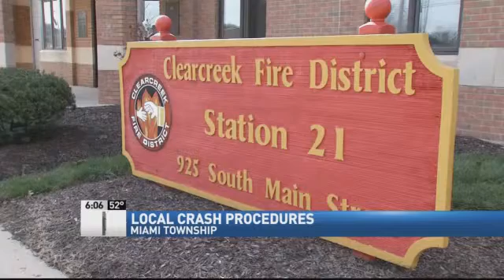Local Firefighters Prepared for Plane Crash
MIAMI TOWNSHIP -- The plane that crashed into an apartment building in Akron yesterday, November 10, 2015 left from Wright Brothers Airport, in Miami Township, about half an hour before it crashed. The cause isn't known yet but there's a real possibility it could have run into trouble over the Miami Valley. Local emergency crews said they're prepared for crashes here. April 1st, 2010 is the last time a plane crashed at Wright Brothers Airport. A father and daughter died when their single engine plane crashed just after take-off. "The aircraft crashed at the southern end of the runway here in Warren County and the aircraft basically exploded on impact,' said Clearcreek Township Assistant Fire Chief Tim Simpson. Clearcreek Township's fire department responded. "Ourselves and the Miami Valley Fire District responded to that incident and extinguished the fire," said Simpson. Simpson said there have been several accidents at that airport over the years. "There was an aircraft that landed on its top." said Simpson. "The aircraft that landed on the interstate a year or so ago," said Simpson. "We had one many years ago in the area where Dorothy Lane Market is up there before that was developed," said Simpson. When or if there is an accident at Wright Brothers Airport, there is a predetermined plan in place to handle it. "Depending on the actual incident itself, size of the aircraft involved, the type of situation involved, that can be escalated," said Simpson. Area fire departments work together under a mutual aid agreement. "You start with the stuff that closes to where the incident is and then you'll gradually bring more resources in from further away, if need be, depending on the severity and size of the incident," said Simpson. Plus they train for such events. Some said living close to the airport can be unnerving. "I think about it a lot. I see a lot of planes in the air and I look up as they're flying over my head and my house and my kids," said Springboro Resident James McCombs. "When we lived on Silver Lake Drive, which is just off Yankee Street, the air traffic from this airport went over us every day," said Springboro Resident Pam Moffat. Simpson said plane crashes arent frequent, still... "It's always a concern, it's something you have to be aware of and you have to be prepared for," said Simpson.